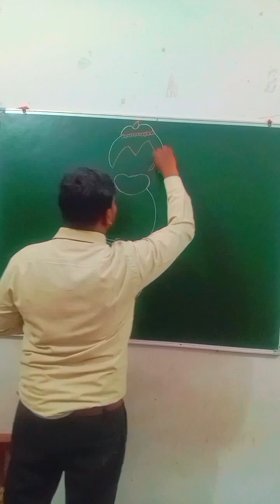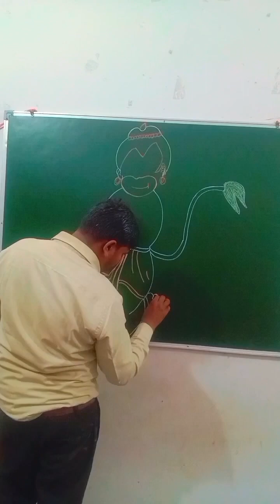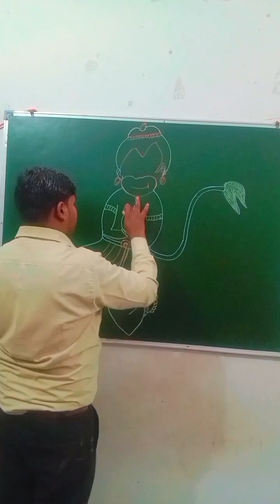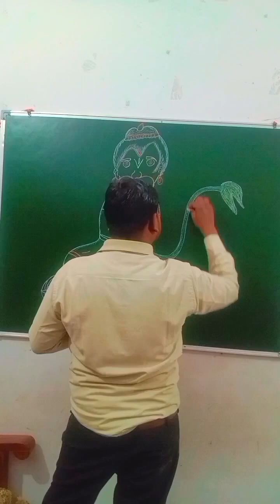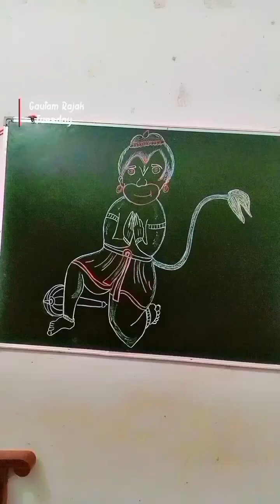jai hanuman#jai bajrangbali#art#jai shri ram#love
हनुमान
भगवान शिवजी के 11वें रुद्रावतार, भगवान श्रीराम के अनन्य भक्त एवं अमर बालाजी
भाषा
PDF डाउनलोड करें
ध्यान रखें
सम्पादित करें
अन्य प्रयोगों के लिए, हनुमान (बहुविकल्पी) देखें।
हनुमान (संस्कृत: हनुमान्, आंजनेय और मारुति भी) परमेश्वर की भक्ति (हिन्दू धर्म में भगवान की भक्ति) की सबसे लोकप्रिय अवधारणाओं और भारतीय महाकाव्य रामायण में सबसे महत्वपूर्ण पात्रों में प्रधान हैं।

श्री हनुमान
शक्ति, ज्ञान, भक्ति एवं विजय के भगवान, बुराई के सर्वोच्च विध्वंसक, भक्तों के रक्षक बल, बुद्धि और विद्या के दाता

हनुमान जी के बाल रुप की प्रतिमा
अन्य नाम
महाबली , महावीर , पवनपुत्र ,फाल्गुनीशाखा,अंजनीसुत , केसरीनंदन , रामेष्ट , बजरंग बली : वायपुत्र, सीताशोकविनाशक, लक्ष्मण प्राणदाता, आदि
संबंध
वानर, रुद्र अवतार, राम के भक्त
ग्रह
मंगल ग्रह

Copy
ॐ श्री हनुमते नमः
अस्त्र
गदा , वज्र और ध्वजा
दिवस
मंगलवार और शनिवार
वर्ण
लाल
जीवनसाथी
सुवर्चला
माता-पिता
केसरी(वास्तविक पिता) और पवनदेव ( आध्यात्मिक पिता ) (पिता)
अंजना (माता)
भाई-बहन
मतिमान , श्रुतिमान , गतिमान , केतुमान , धृतिमान (सगे छोटे भाई) , भीमसेन (सौतेले भाई)
संतान
मकरध्वज (पसीने से उत्पन्न हुऐ)
सवारी
वायु

अशोक वाटिका में हनुमान जी।
हनुमान[1] वानरों के राजा केसरी और उनकी पत्नी अंजना के छः पुत्रों में सबसे बड़े और पहले पुत्र हैं। रामायण के अनुसार वे जानकी के अत्यधिक प्रिय हैं। इस धरा पर जिन सात मनीषियों को अमरत्व का वरदान प्राप्त है, उनमें बजरंगबली भी हैं। हनुमान जी का अवतार भगवान राम की सहायता के लिये हुआ। हनुमान जी के पराक्रम की असंख्य गाथाएँ प्रचलित हैं। इन्होंने जिस तरह से राम के साथ सुग्रीव की मैत्री कराई और फिर वानरों की मदद से असुरों का मर्दन किया, वह अत्यन्त प्रसिद्ध है।

ज्योतिषीयों के सटीक गणना के अनुसार हनुमान जी का जन्म 85 लाख 58 हजार 112 वर्ष पहले त्रेतायुग के अन्तिम चरण में चैत्र पूर्णिमा को मंगलवार के दिन चित्रा नक्षत्र व मेष लग्न के योग में सुबह 6.03 बजे भारत देश में आज के हरियाणा राज्य के कैथल जिले में हुआ था जिसे पहले कपिस्थल कहा जाता था।[2]

इन्हें बजरंगबली] के रूप में जाना जाता है क्योंकि इनका शरीर एक वज्र की तरह है। वे पवन-पुत्र के रूप में जाने जाते हैं। वायु अथवा पवन (हवा के देवता) ने हनुमान को पालने में महत्वपूर्ण भूमिका निभाई थी।

मारुत (संस्कृत: मरुत्) का अर्थ हवा है। नन्दन का अर्थ बेटा है। हिन्दू पौराणिक कथाओं के अनुसार हनुमान "मारुति" अर्थात "मारुत-नन्दन" ( वायु का बेटा) हैं।